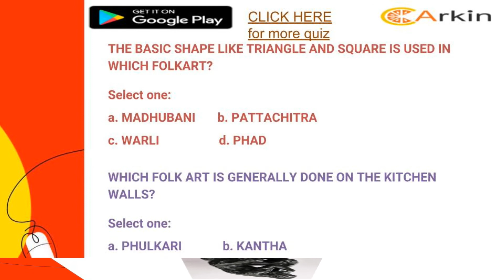Creative Questions for UCEED - NID - NIFT - NATA and CEED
Free content for entrance exam preparation for UCEED - NID - NIFT - NATA and CEED

Download Arkin App and go through many such questions , videos and free mock tests